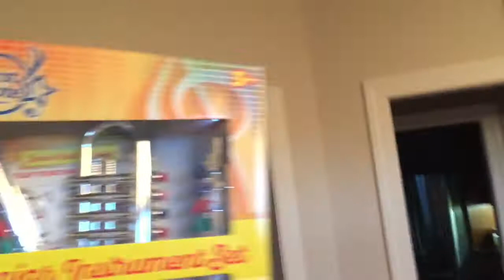Christmas 🎄 Morning 2017! Epic Shenanigans